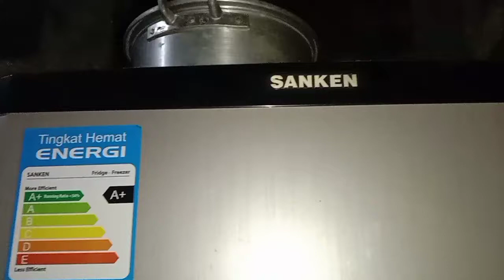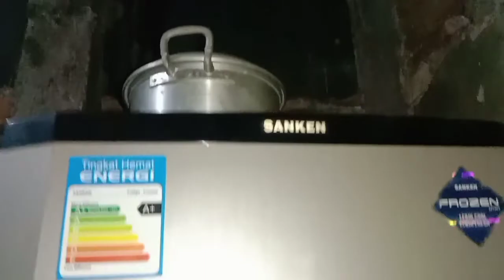Kulkas Sanken 2 pintu_Atas tidak beku bawah kurang dingin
Cara memperbaiki kulkas 2 pintu merk Sanken dengan masalah ruang bagian pintu atas dingin tapi tidak bisa beku dan ruang bagian pintu bawah kurang dingin.

Untuk info dan pemesanan produk silahkan klik link produk/kunjungi toko online rekomendasi yang ada di bawah ini